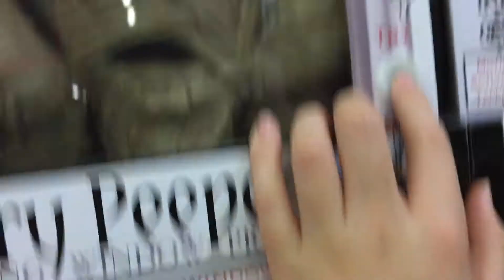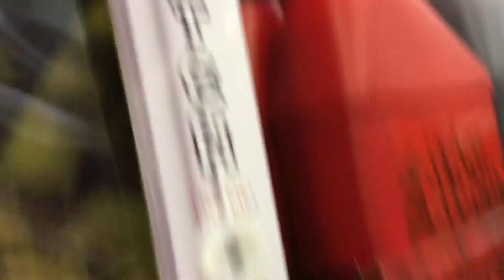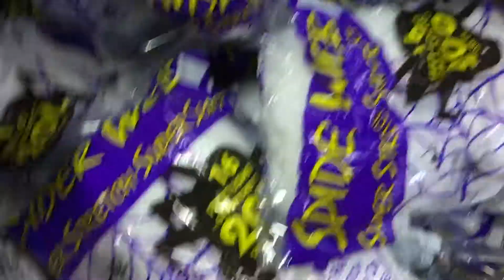Home Depot Halloween 2017 2nd trip